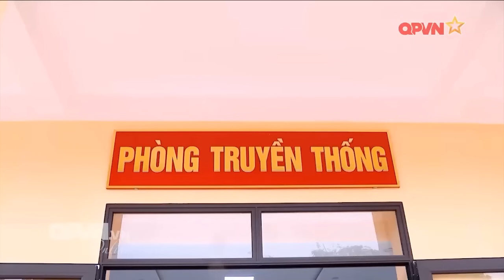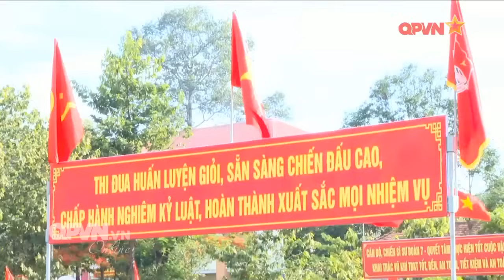Toàn quân tổ chức Lễ Tuyên thệ Chiến sĩ mới năm 2024 - Lời thề vinh quang